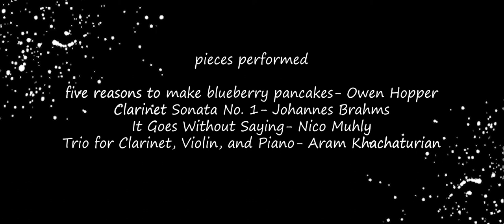Kate Kilgus- DMA Recital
Performed November 29, 2021 in Werner Recital Hall, CCM

Program:
five reasons to make blueberry pancakes- Owen Hopper
Clarinet Sonata No. 1- Johannes Brahms
It Goes Without Saying- Nico Muhly
Trio for Clarinet, Violin, and Piano- Aram Khachaturian

Featuring Pencheng He (piano), Marissa Kerbel (piano), and Alayne Wegner (violin).

Video by Nick Schultz Media
Audio by Ashland Manor Records